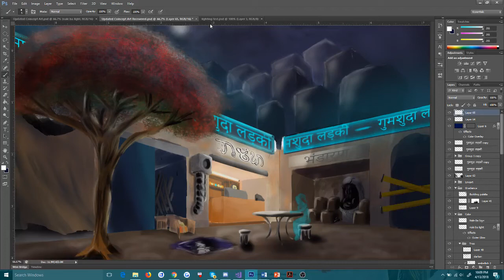Concept Art for Ubisoft NXT 2018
submission for Ubisoft NXT